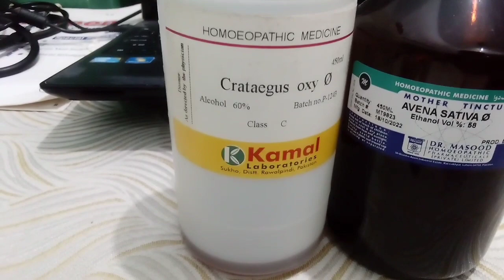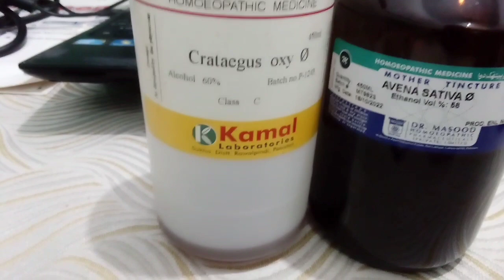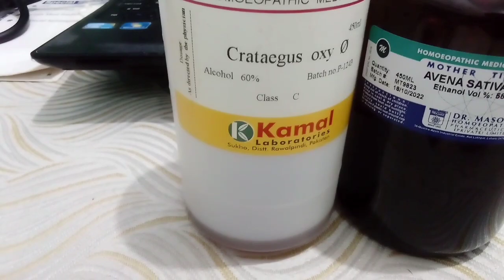heart attack symptoms in urdu First Health Care Official